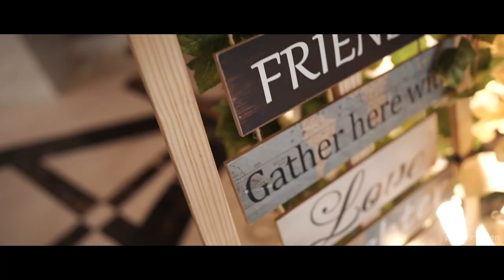Thomas & Rhea | Dubai Wedding | Pepper Green